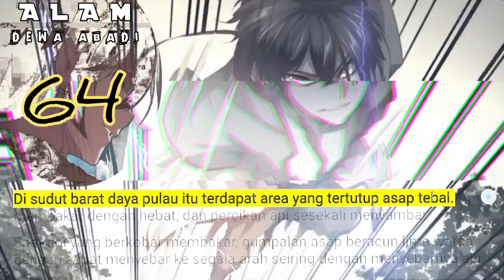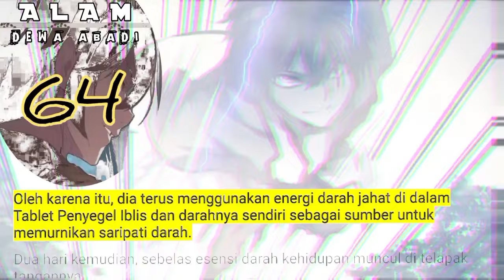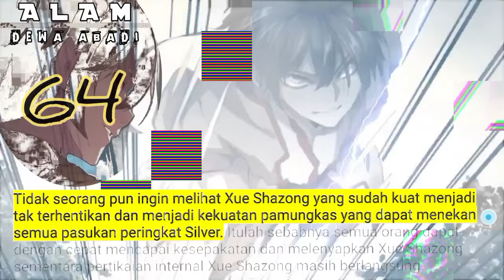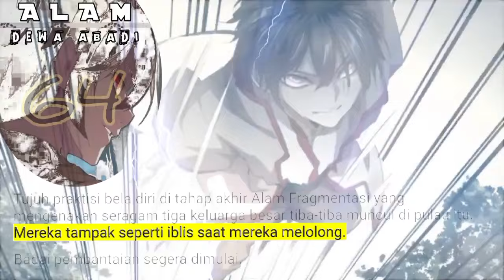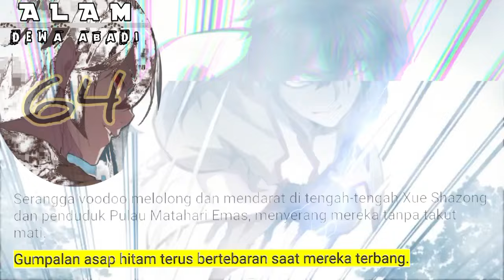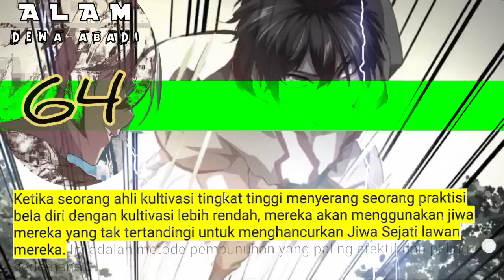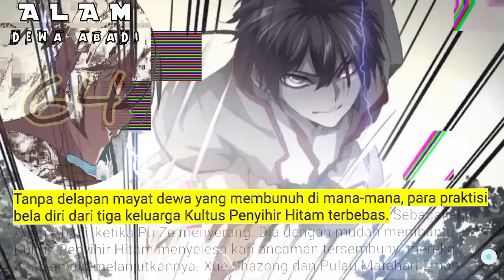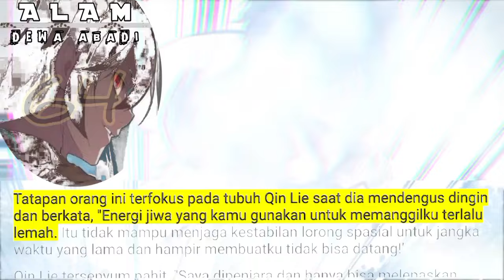Alam Dewa Abadi season 64